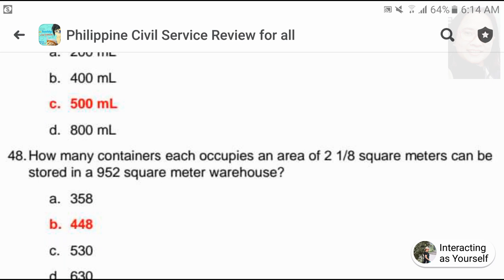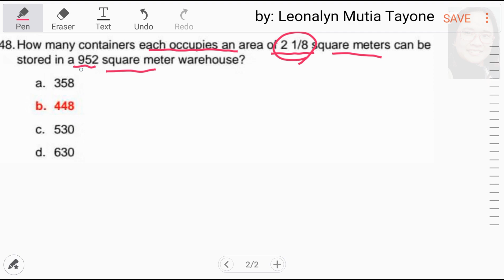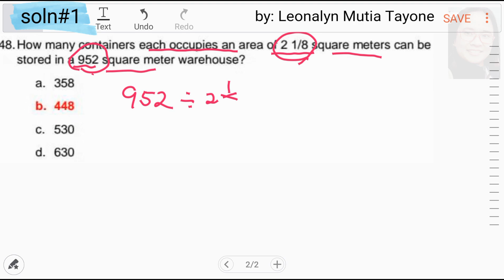How many ml of water can this CONTAINER hold? | Word Problems from random post [CSE MATH quiz]